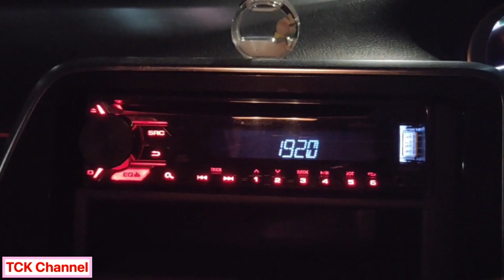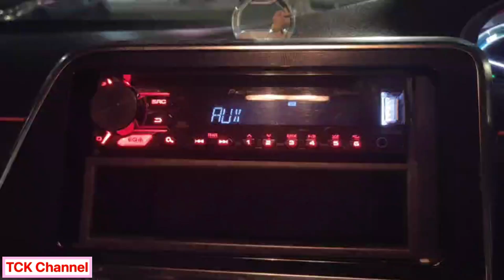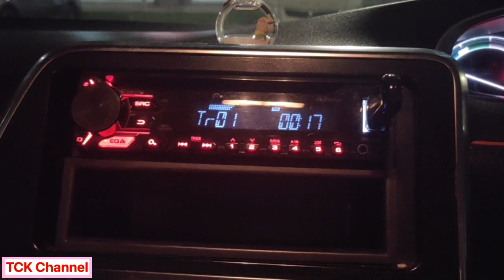HOW TO FIX "ERROR-23" ON MY CAR STEREO PLAYER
Bought a new Transcend 4GB USB thumbdriver to upload songs and play in my car stereo player. It encountered an "ERROR-23" failure. It was fixed by re-formatting by selecting "Master Boot Record" partition type and "FAT32" file type.